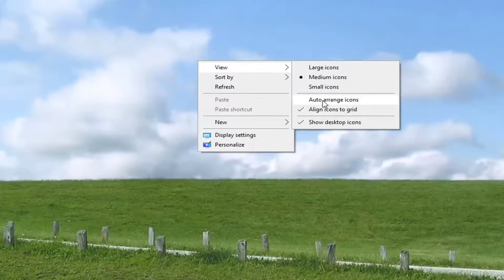How to Stop Desktop Icons Changing Positions on Windows 10/11 [Tutorial]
You have quite a few icons on your Windows desktop, and you have spent quite some time painstakingly arranging them in the way that makes sense to you. All is well for a while, then one morning you log in to your computer and suddenly all icons are messed up. Does this sound familiar?

Several Windows users at some point or the other have experienced the problem of their Desktop icons rearranging or moving after reboot. If your Desktop icons keep jumping, bouncing, moving or rearranging after rebooting on Windows 10 PC, here are a few things you can try to fix the problem.